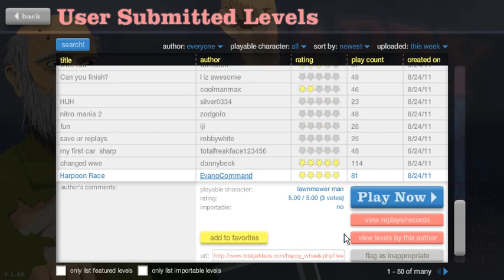Adam Plays... Happy Wheels! Episode 2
Adam plays some happy wheels levels and makes some friends along the way. Sadly all his friends die in multiple horrible and disgusting ways... Well... thats Happy Wheels! :D